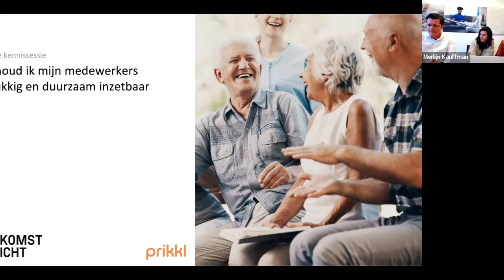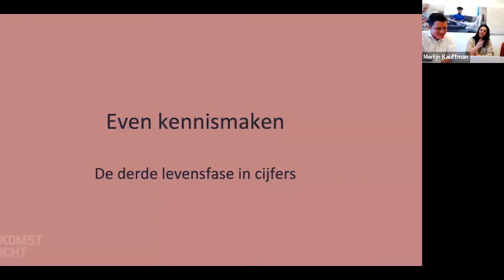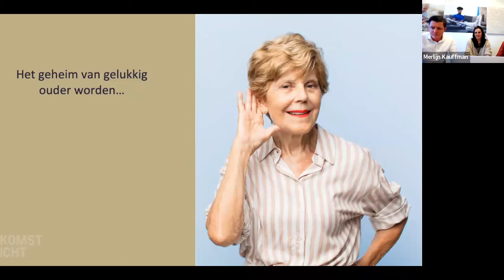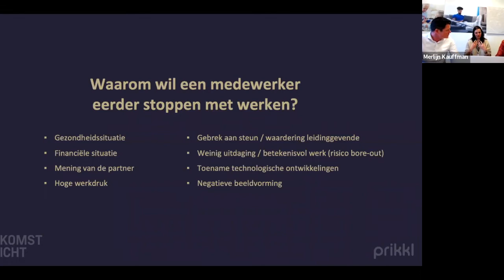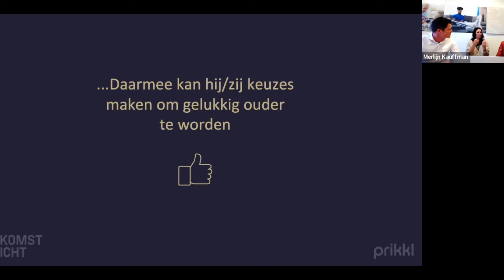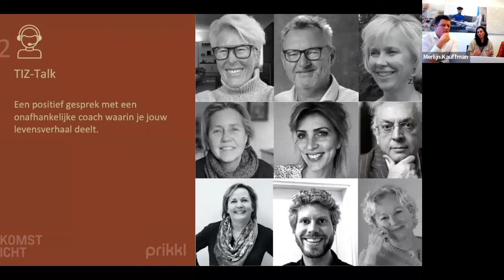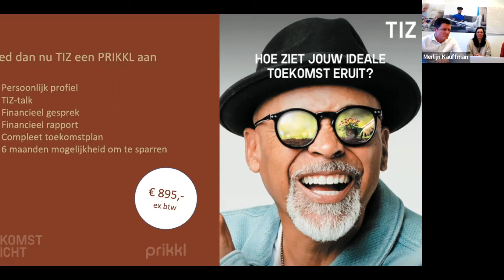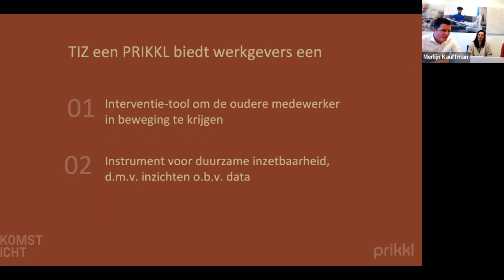Online kennissessie: "Zo houd ik mijn senior medewerker duurzaam en gelukkig inzetbaar".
In Nederland zit meer dan een half miljoen mensen in de laatste werkfase. Deze groep wordt alleen maar groter. En 40% van de mensen wil eerder stoppen met werken... Wat kun jij er als werkgever aan doen om jouw medewerkers fit te houden? En hoe kun jij bijdragen aan een gelukkige laatste arbeidsfase en pensioen van jouw medewerkers? Deze en andere vragen beantwoorden we in de gratis online kennissessie 'Zo houd ik mijn senior medewerker duurzaam en gelukkig inzetbaar' op 17 maart. Het webinar wordt gehost door Emile Kouwenhoven, Paulien van Gurp en Anneloes Vrancken.